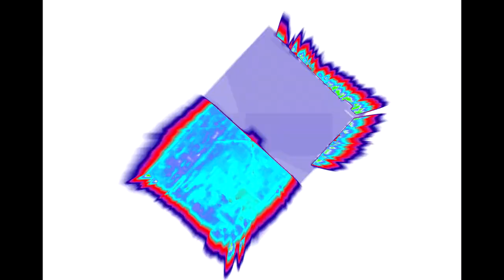gman gets put in a mental asylum while freeman moves to the countryside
(epilepsy warning)
round 4 vs saper

made this in boredom despite the match being 4 years old
(originally posted on youchew on march 3, 2018)